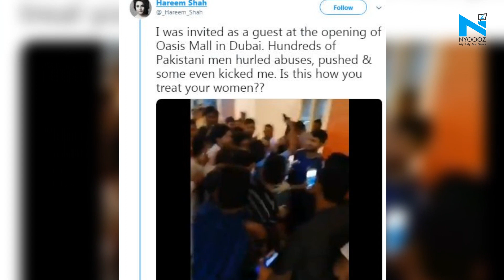Video: Pakistani Tik Tok star Hareem Shah harassed in Dubai shopping mall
A Pakistani Tik Tok star, Hareem Shah was harassed by a mob of fans in Dubai. Shah posted a video of her visit to Dubai, which showed her being pushed around by a few men in a shopping mall. She alleged that some of them abused her and even kicked her as well. Known for making her video with well-known people, Shah was in the news recently after one of her video went viral which was shot inside Pakistan's Ministry of Foreign Affairs.